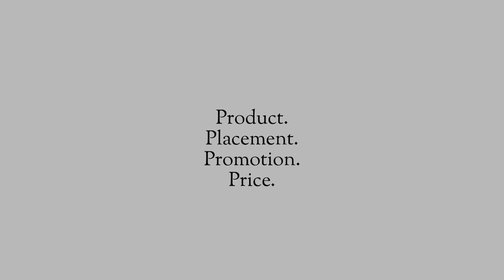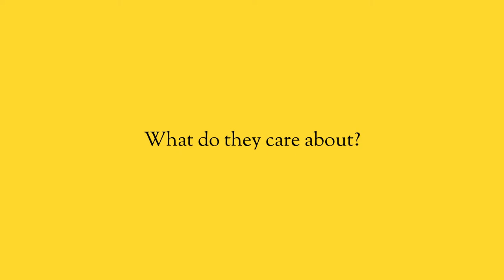The 5 Principles of Marketing Strategy.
No matter what you try, your marketing isn’t working. It’s hard, it’s expensive. And with everything that you need to keep on top of, it’s completely overwhelming. The worst part is that you’re putting a ton of time and money into this. You’re not getting the growth, or the results or the sales that you need. Others seem to have this figured out, so why isn’t it working for you?

If you feel like you just can’t figure this out, I have been there. Before you run off to try the next thing, just stop.

Let’s get back to basics, let’s figure this out, so you can crush those goals.